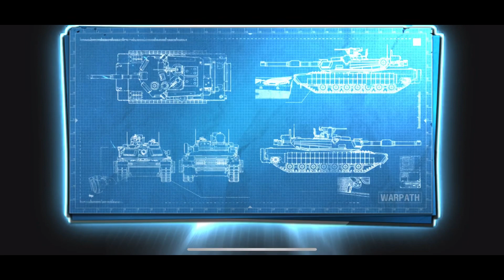Warpath - my first unit 9.1